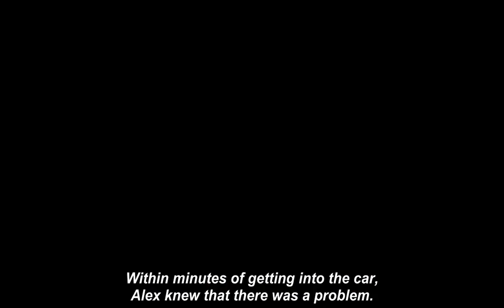Alex Scott traumatised by Uber driver who threatened to kiII her in Russia in kidnap pIot